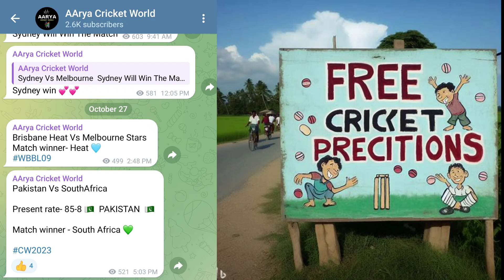Rcb Released players| Rcbreleasedplayers ipl2024 | Ipl retentions Update 2024| Rcb updates Telugu